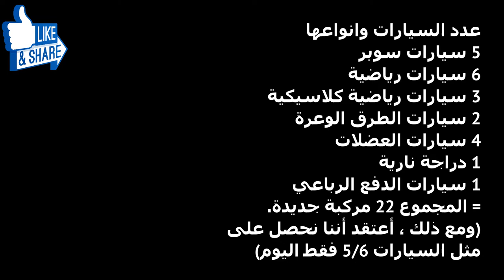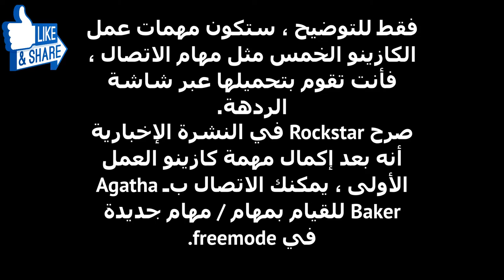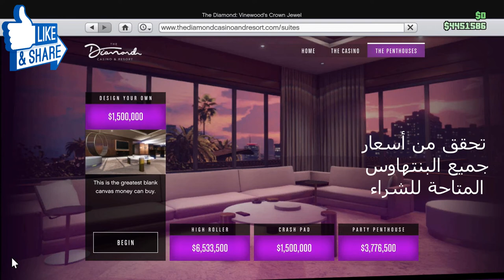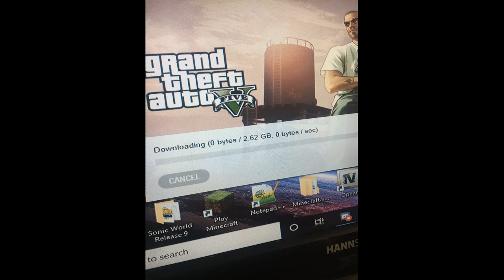قراند 5 اخر الاخبار الاضافات في الكازينو/ عدد السيارات والمزيد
شكرًا للمشاهدة ♥
                                                               ومعارض
                                      💢 👇رابط الدعم المادي للقناة💢

                                                               تنويه ‼️ 🎤
Oman Platoon TV 🌪️